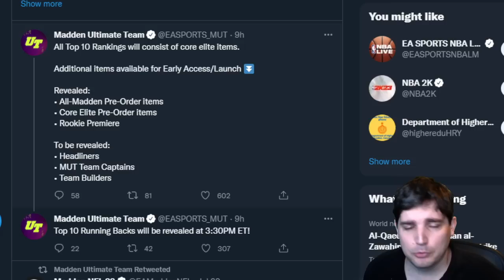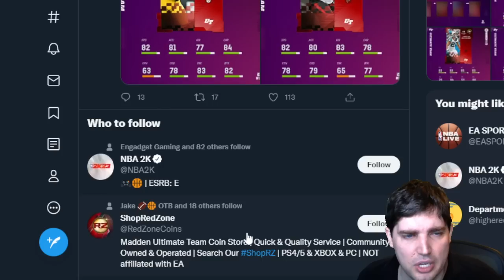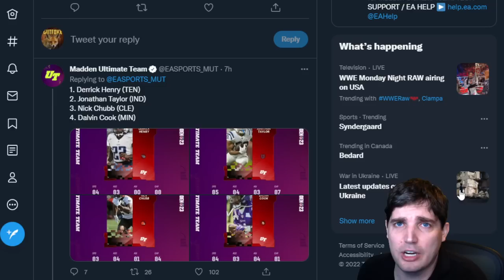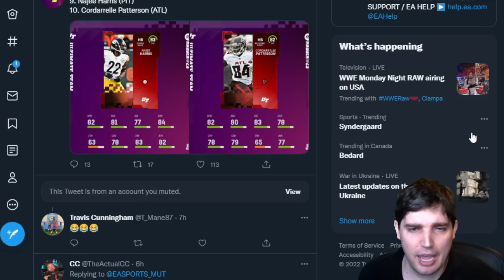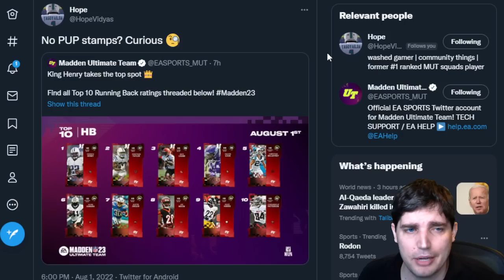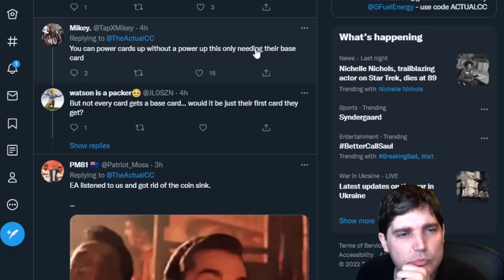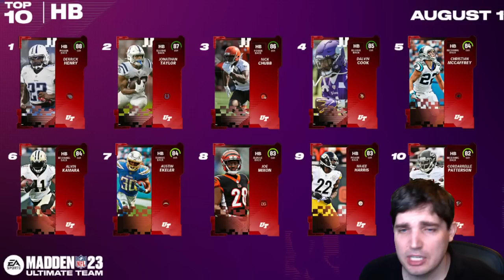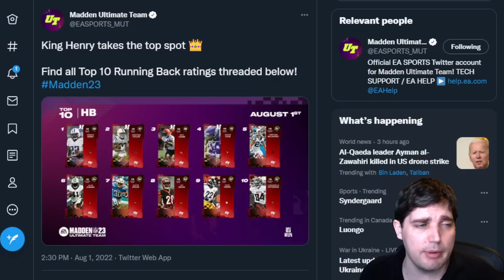The Great Power Up Mystery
Today we go through some information revealed and teased about how MUT 23 works.